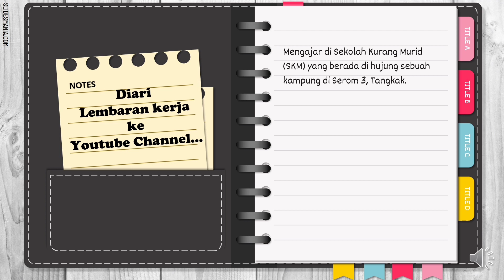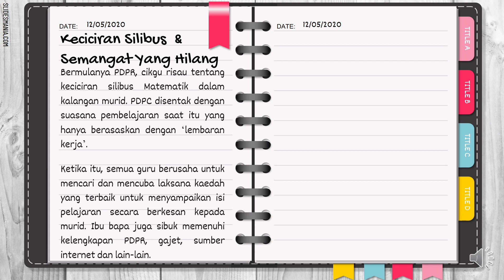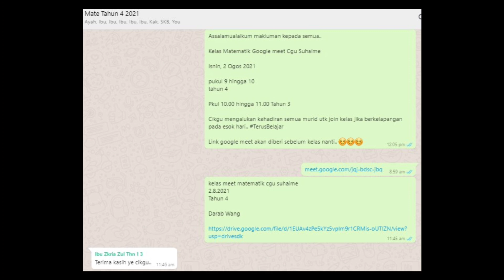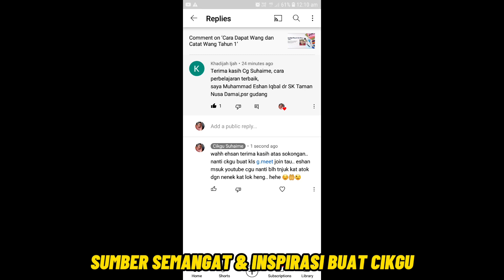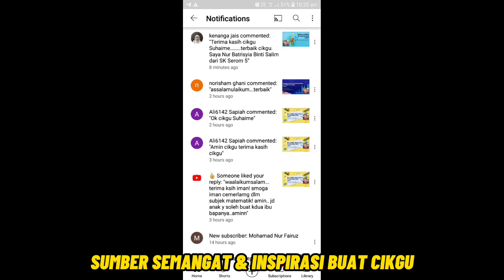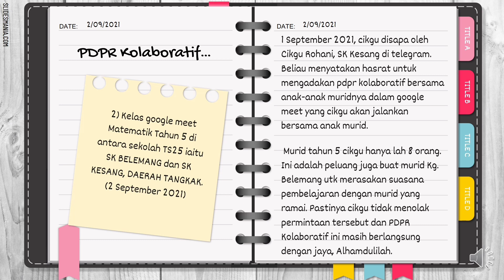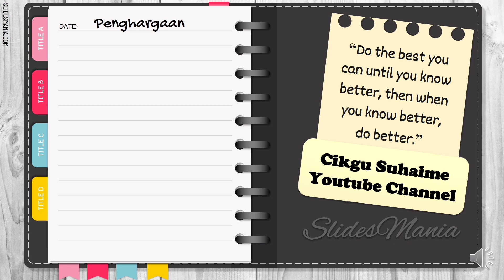Dedikasi Khas buat HERO PDPR! Terima Kasih!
Ibu bapa & murid adalah Hero PDPR, saksikan video penuh dedikasi khas buat mereka.